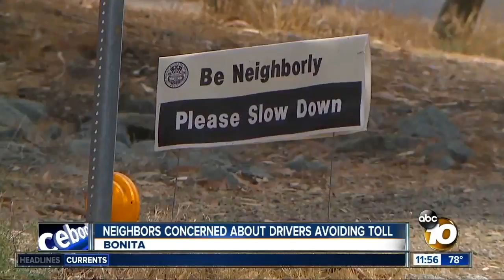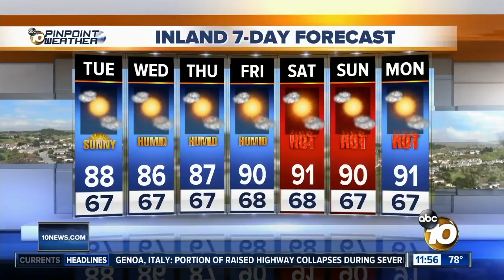10 News Latest Headlines | August 14, 12pm